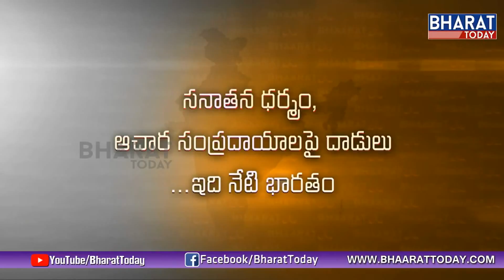Big Banner - టెర్రర్ నీడలో.. టీనేజీ..! || Impact of Terrorism On Children & Adolescents